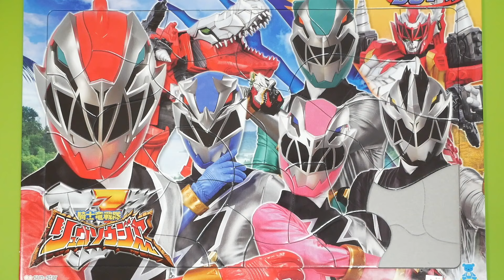Kishiryu Sentai Ryusoulger Puzzle 騎士竜戦隊リュウソウジャー パズル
Kishiryu Sentai Ryusoulger Puzzle
騎士竜戦隊リュウソウジャー パズル